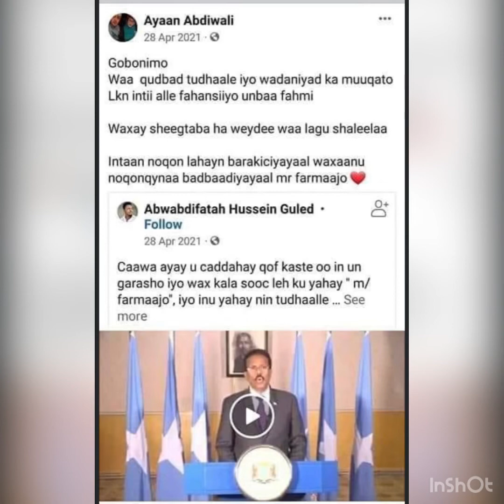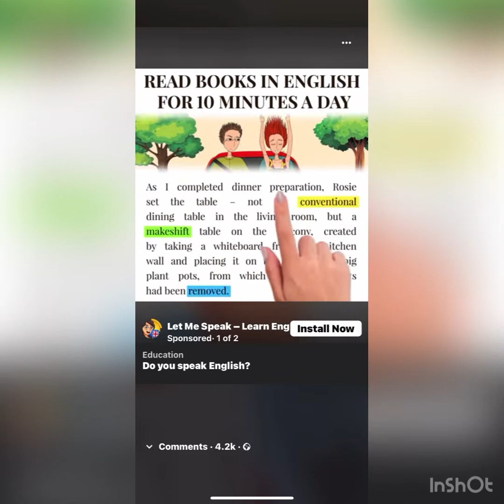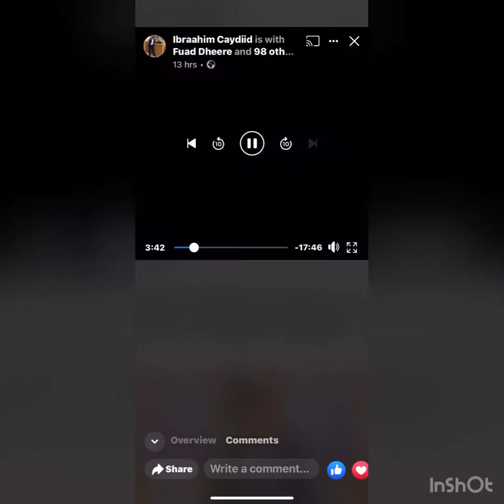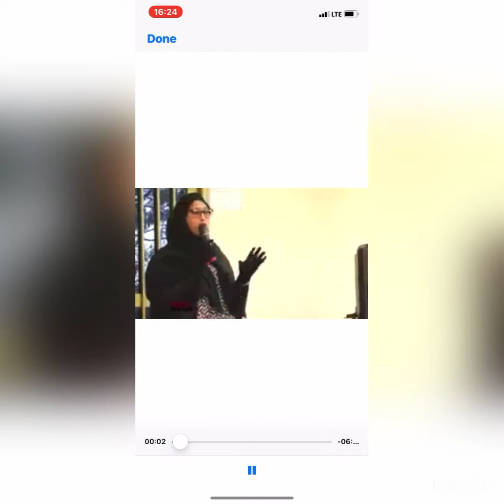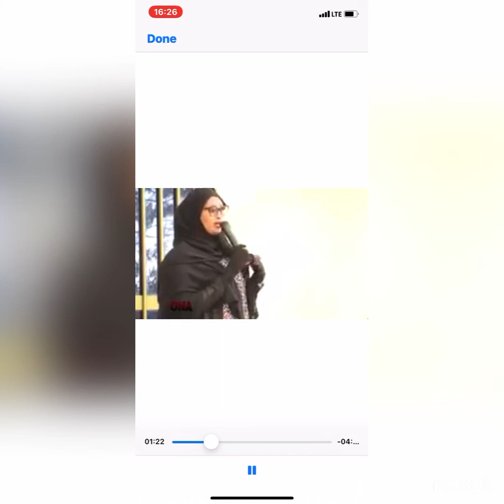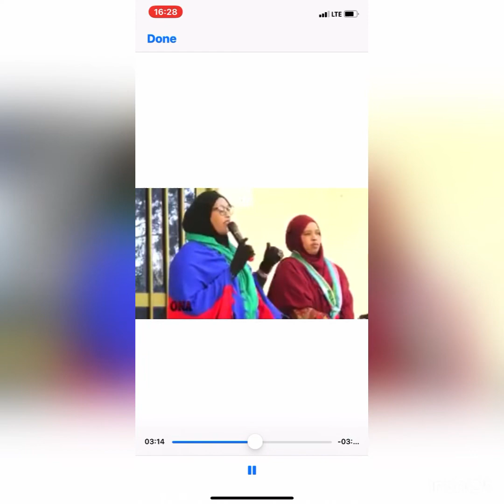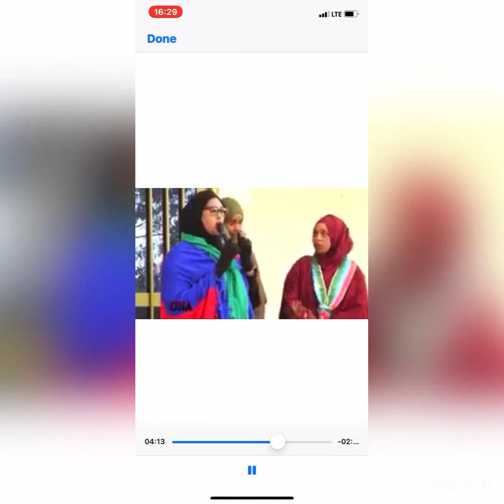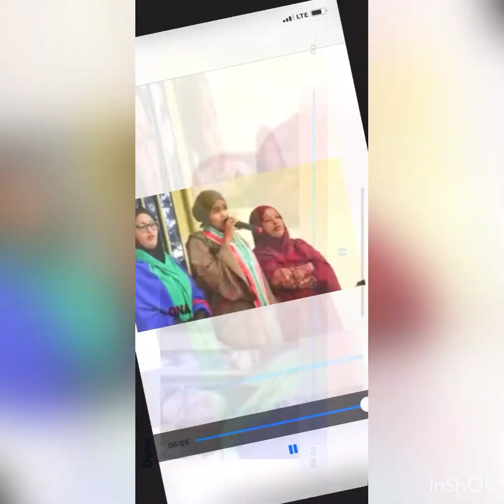Sheekada inanta Ayan. Keep asking questions and don’t believe in anyone’s bulshit,including your own